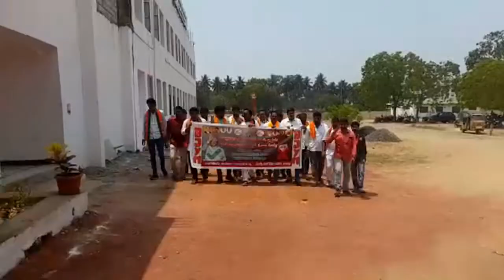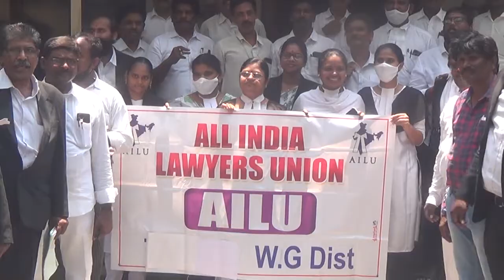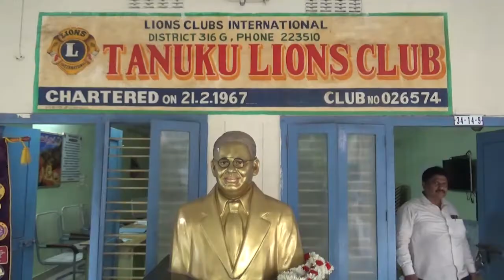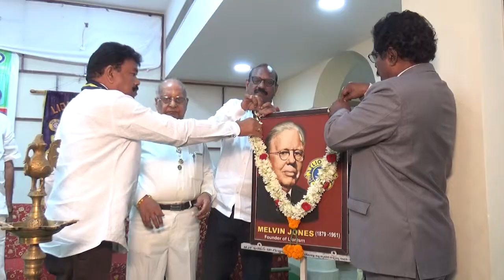TCN NEWS 02-05-2022 1